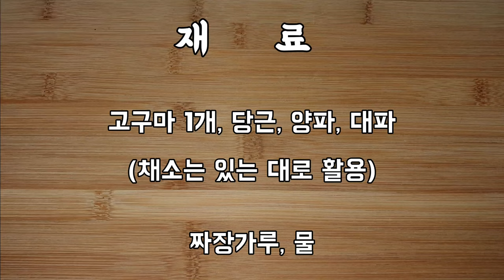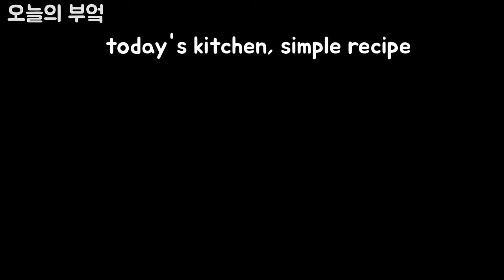짜장밥 황금레시피 '이것'을 넣어 반전! 맛있는 누구나 좋아하는 한그릇요리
🥄좋아요+구독+영상 시청은 영상 만드는 데 도움이 됩니다!

📍글로 정리된 레시피는
네이버에 "오늘의 부엌"검색하면 인플루언서 나옵니다!

🍚 업로드는 오후 6시 이후!
🍚 일/월 = 일주일반찬만들기
2일마다 레시피 영상 목표!